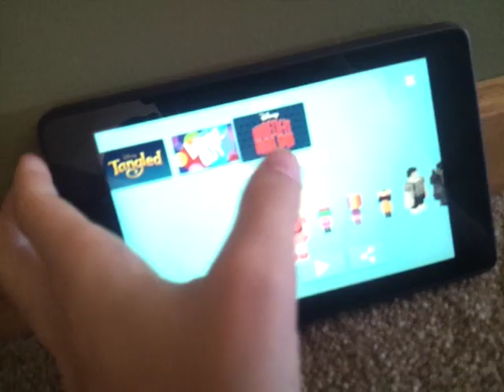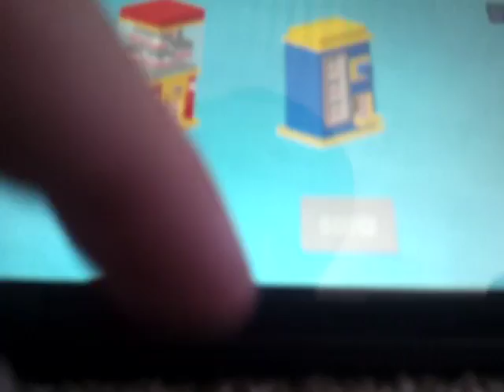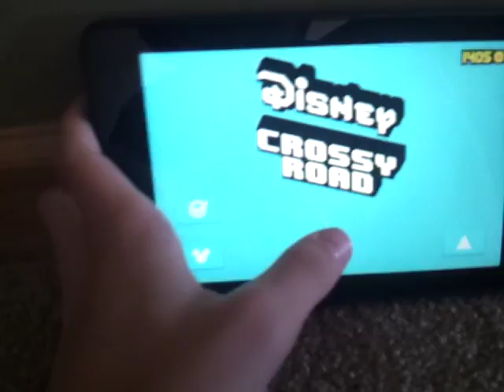Disney Crossyroad Gameplay!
I Really Like This Game! What is your favorite character? We unlocked a new character in this gameplay! Check out the Channels I mentioned.